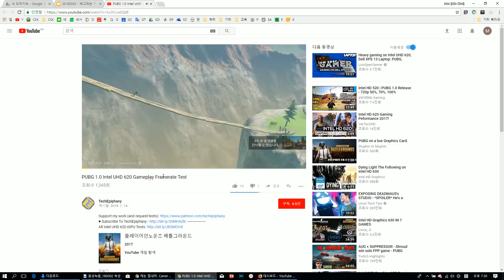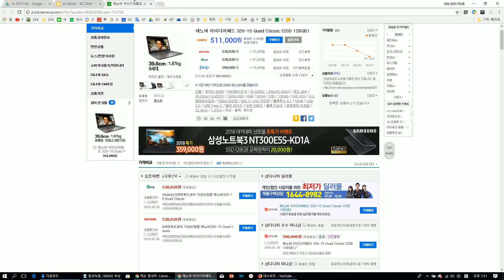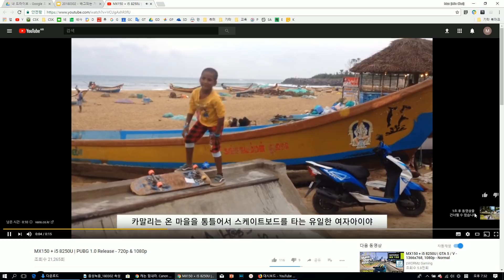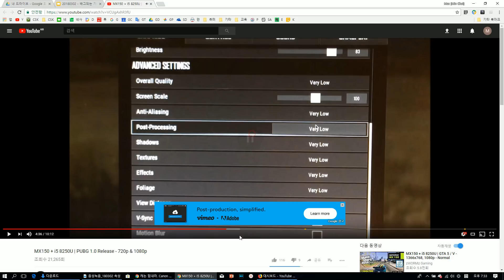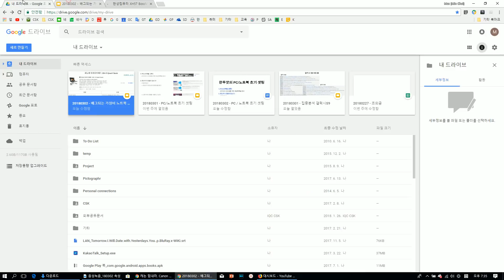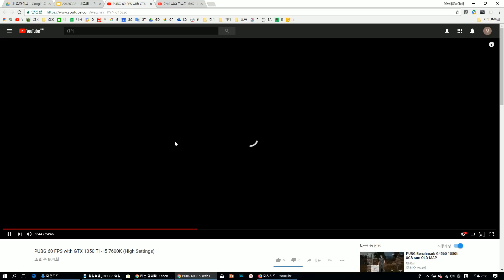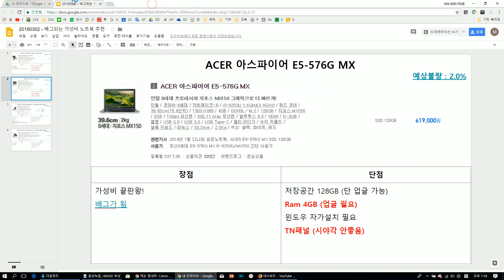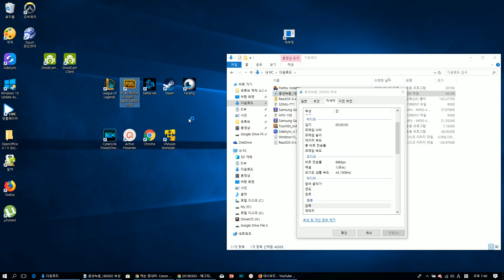[추천] 배틀그라운드 가성비 노트북 (100만원이하) - [레노버 320-15, ACER E5-576G MX, XH57 BossMonster Hero456GT, Ti7600]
작성문서

한성컴퓨터 XH57 BossMonster Hero Ti7600 (SSD 120GB)